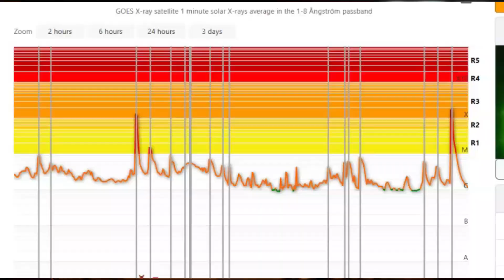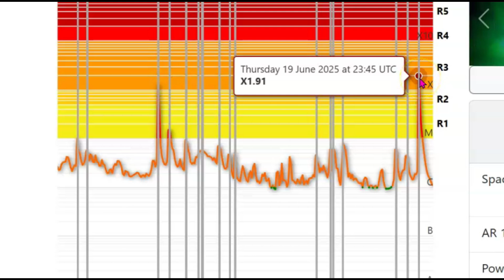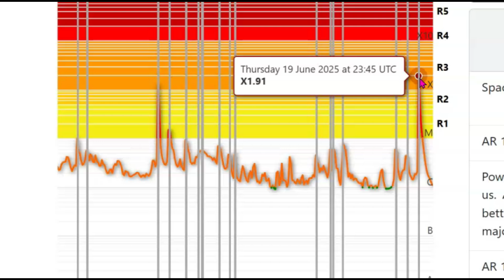BREAKING ALERT, Another X-Class Solar Flare, X-Class1.9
Radio blackout occurred lasting for 1 minuet
Another X-Class Solar Flare, X-Class1.9
Inquiries
Mary Greeley